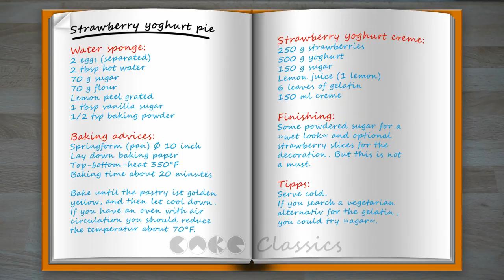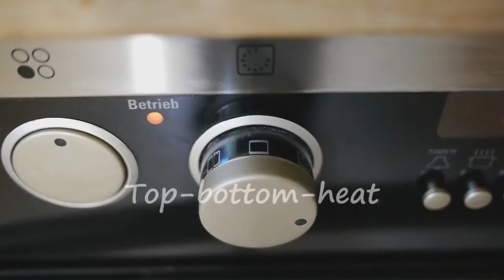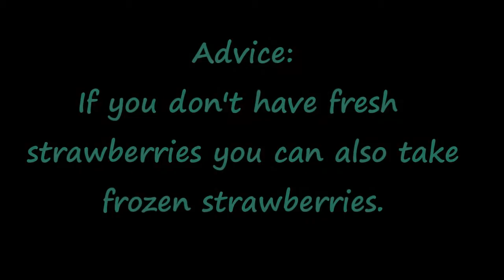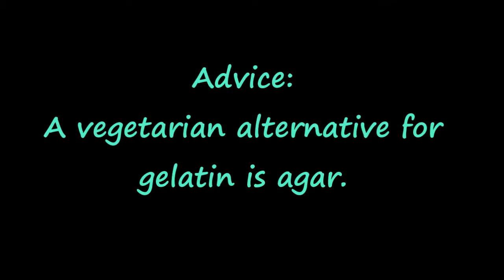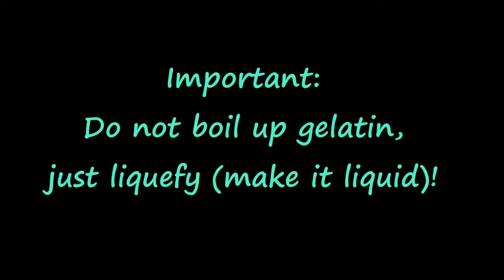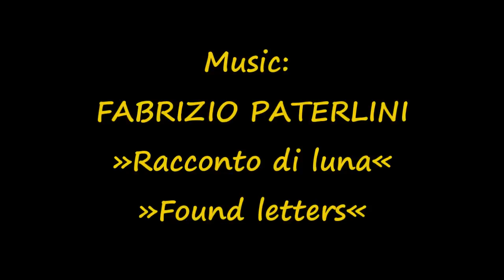LIGHT STRAWBERRY PIE Recipe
A 'light' and fresh summer pie. Including the recipe. English version.

Enjoy the movie, enjoy your meal!

Music: FABRIZIO PATERLINI with »Racconto di luna« and »Found letters«